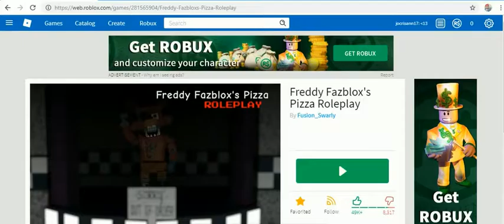ROB-LOX 2 -12